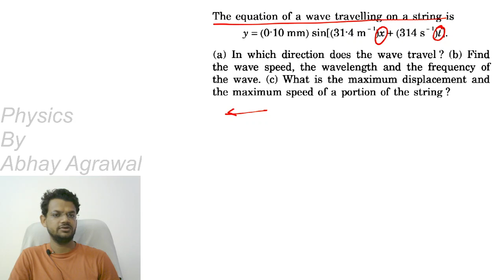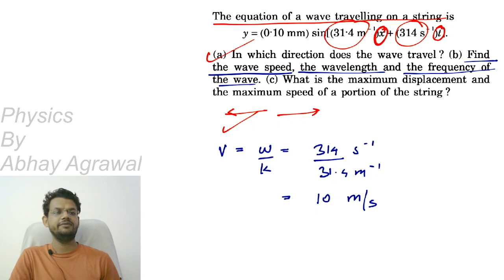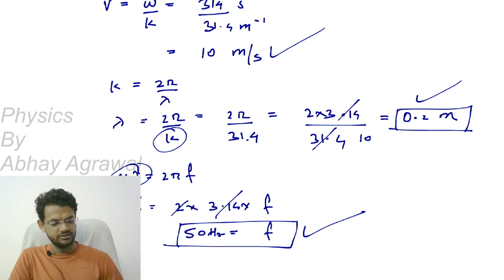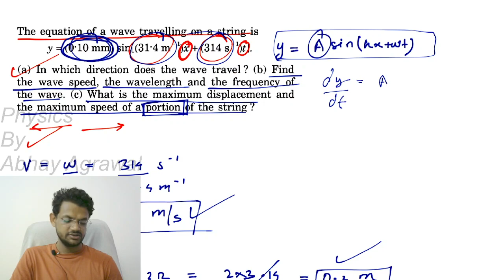question 8 Exercise string waves chapter 15 HC verma